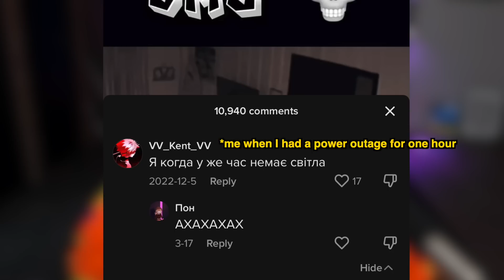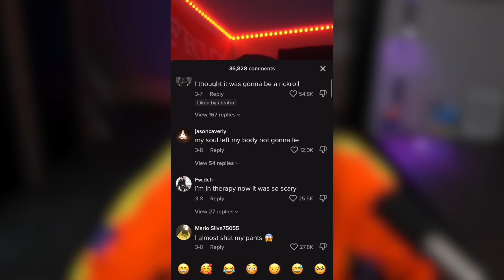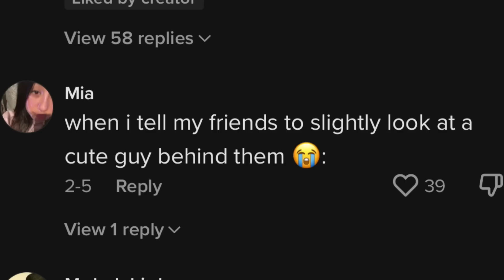Reacting to SCARIEST TikToks